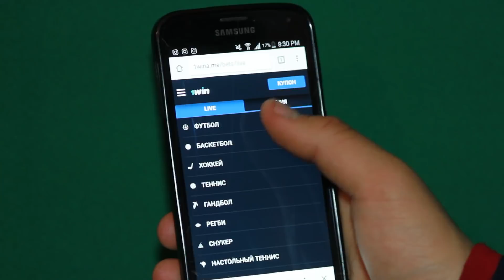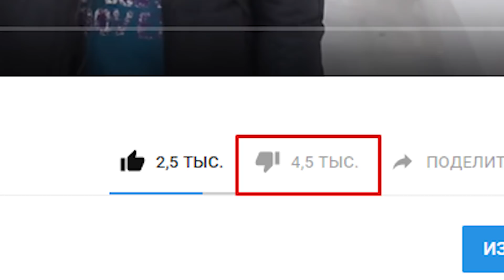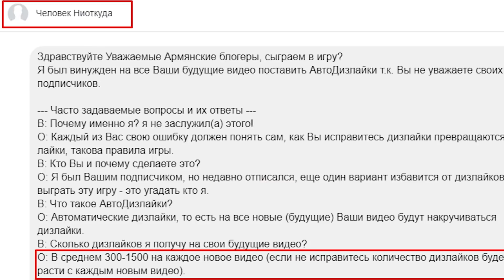ԱՄՈԹ ԲԼՈԳԵՌՆԵՐԻՆ // ԵՍ ԴԵՄ ԵՄ ԱՅՍ ԱՄԵՆԻՆ...